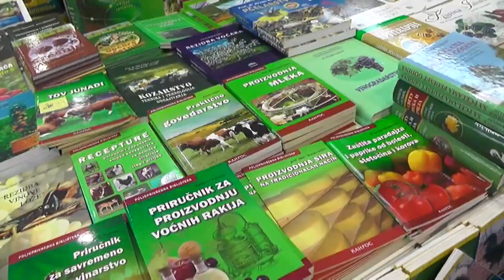DOBITNICIMA PAKETA KNJIGA NA 21. SALONU KNJIGE I GRAFIKE URUČENE NAGRADE